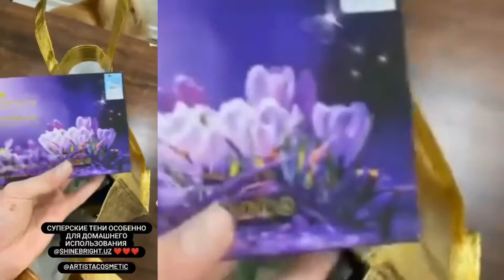ARTISTA HMUA Davron’s makeup experience and review | Episode 09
As part of ARTISTA market research, Artista Product Testing is a Legitimate Opportunity to Get Free Products together with @gpsdiscovery Team of Makeup Artist, Bloggers and Dermatologist  that provides opportunities for you to get free products just for testing and reviewing them.

📸artistacosmetic
Share your artista sunscreen adventures with us!